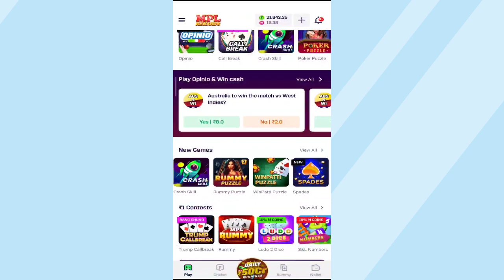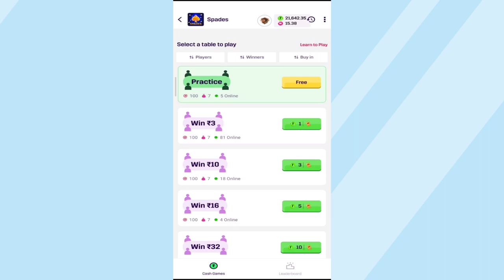How To Play SPADES Game On Mpl/Mpl Me SPADES Game Kaise Khele In Hindi.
Today I will be discussed with you about How To Play SPADES Game On Mpl.Aj ki iss video me Maine up logo ko bataunga Mpl Me SPADES Game Kaise Khele In Hindi This video is a mpl new game SPADES tutorial. Iss video se upko full jankari milega SPADES game kaise khelte hai. It is brief explanation of SPADES on mpl app.

Your Quries related
SPADES mpl
mpl SPADES kaise khele
mpl Bhaag Murga Bhaag
Bhaag Murga Bhaag
mpl me Bhaag Murga Bhaag kaise khele
mpl poker kaise khele
how to play poker in mpl
mpl Skill Jack trick
Bhaag Murga Bhaag game
poker kaise khelte hain
poker game kaise khelte hain
mpl me poker kaise khelte hain
how to play poker puzzle
mpl poker
mpl
how to play mpl poker
how to play poker
how to play mpl poker puzzle
mpl poker hack trick
poker puzzle game kaise khele
mpl par poker puzzle kaise khele.
mpl pro se paise kaise kamaye.